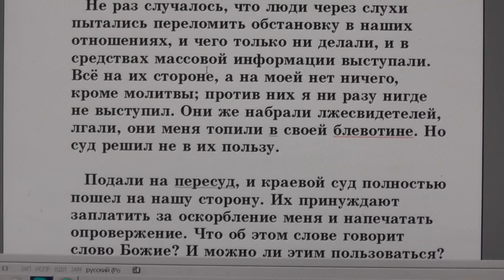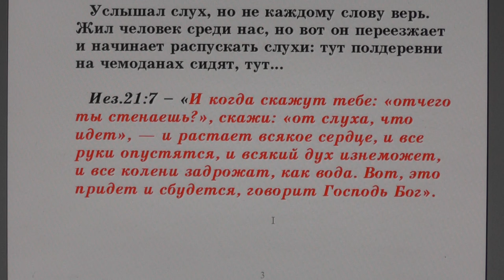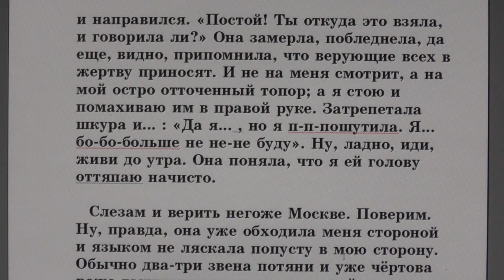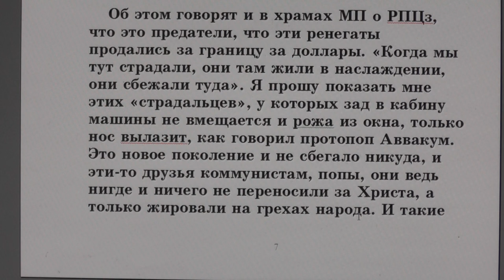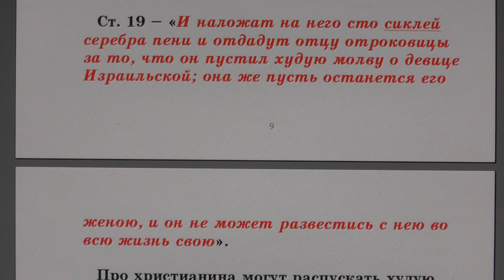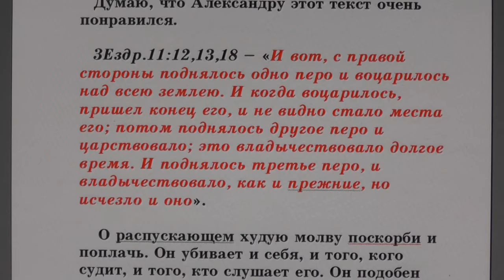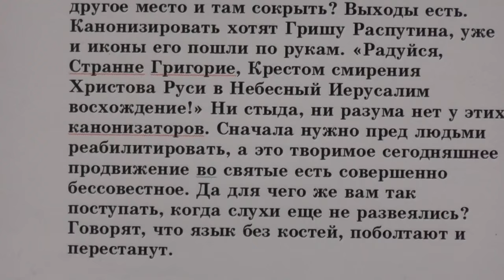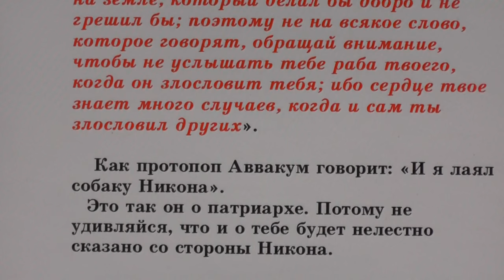№68. Занятия в Потеряевке. Слухи.